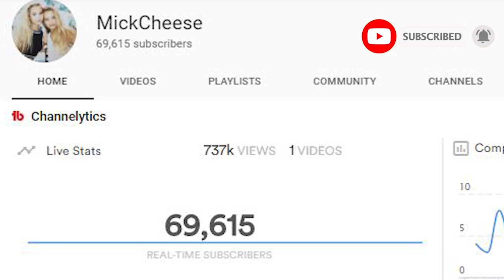American Model and social media personality Meredith Mickelson | Net Worth ,Career,Modeling ,Dated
Meredith Mickelson is an American Model and social media personality who has been represented by many big fashion houses like New York Model Mgmt, Freedom Los Angeles, Salt Models Atlanta, and many more. Similarly, Mickelson has also appeared on Vogue Magazine twice. Find out about her net worth and her personal life in the video.